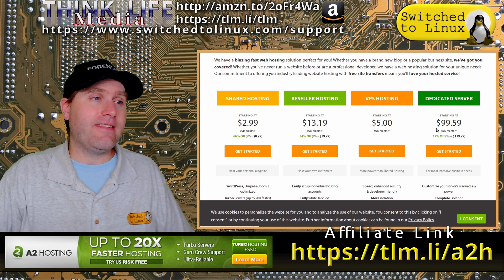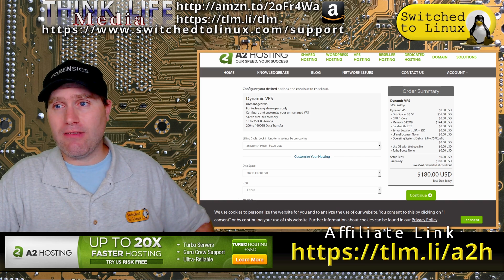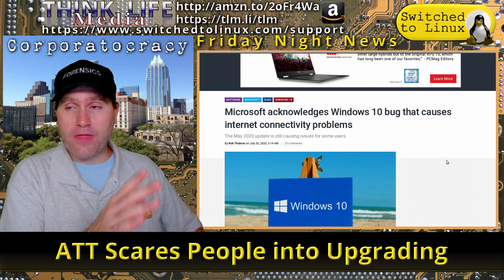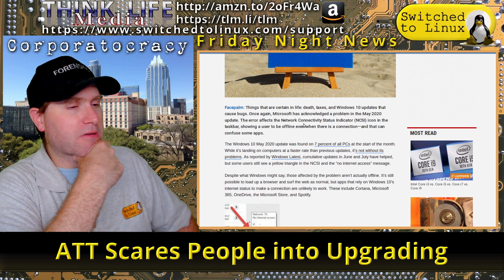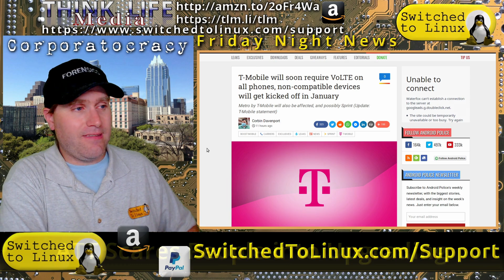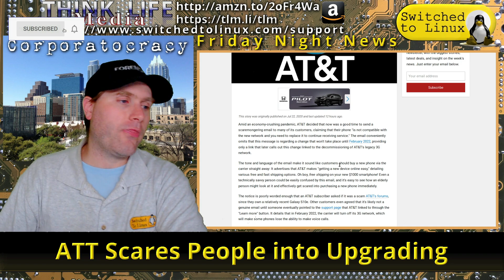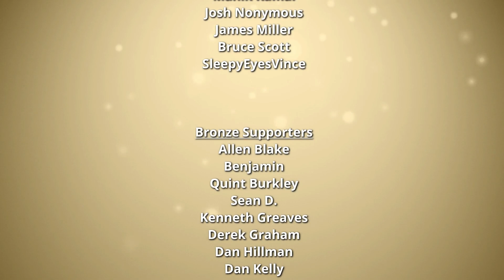ATT Scares People into Upgrading | WNR - Business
This week in Business News, KFC confirms 3D printed chicken nuggets, Microsoft Windows 10 bug tricks applications into thinking there is no Internet. Also, Pandora wants you to talk to their ads and ATT scares customers into upgrading their devices.

00:00 Affiliate - A2Hosting
01:25 KFC's Meat of the Future
03:08 Windows 10 Internet Bug
04:48 Pandora Talking Ads
07:17 High Speed Charger Fires
09:02 T-Mobile Dropping Old Devices
10:08 AT&T Scares people into New Devices

Support Switched to Linux!
🐸 Gab: @switchedtolinux
💡 Minds: @switchedtolinux